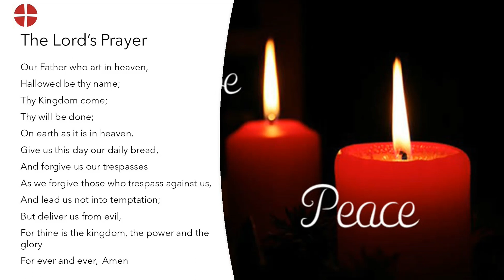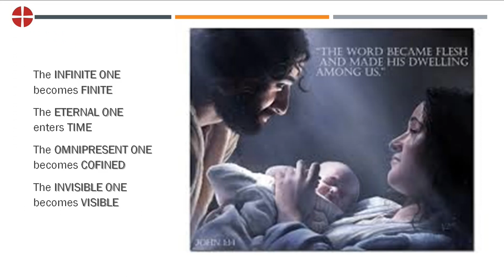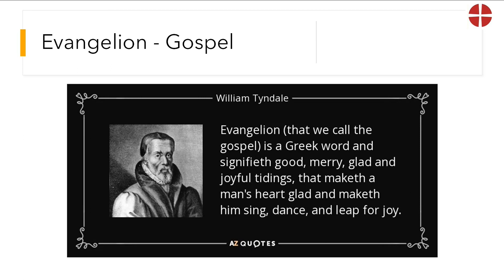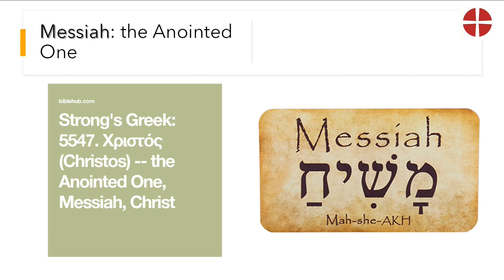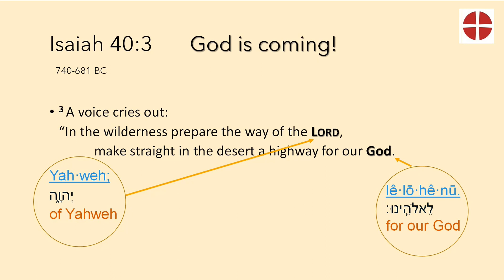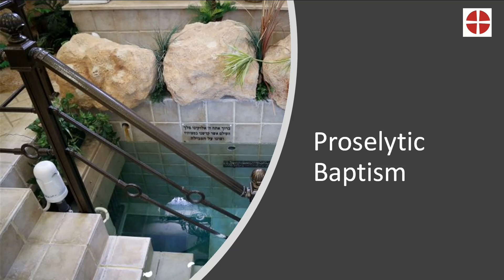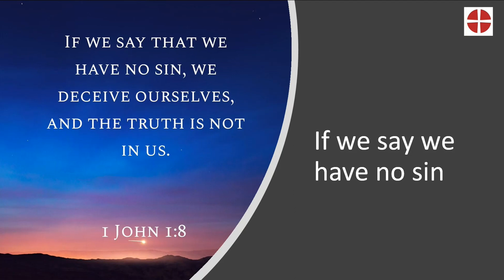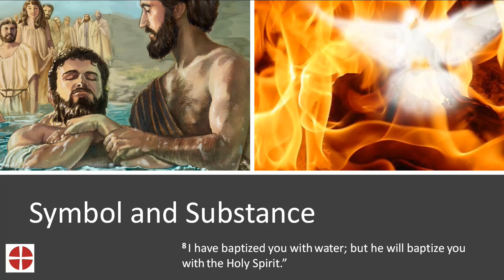Breaking the Silence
Devotional Podcast on John the Baptist